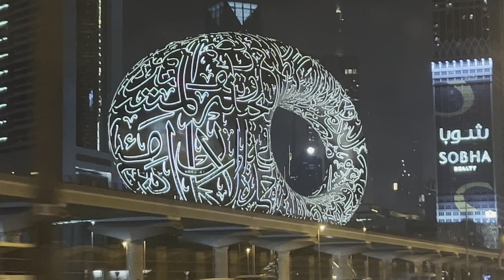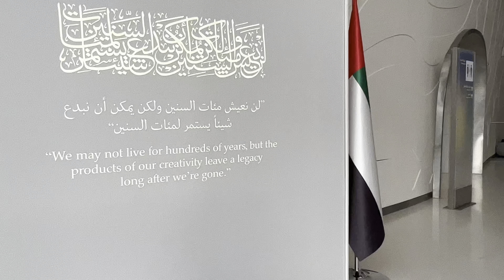Discover the Museum of the Future | Where Innovation Meets Imagination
Discover the Museum of the Future | A Journey into Tomorrow’s World
📖 Discover More:

Welcome to the Museum of the Future, a one-of-a-kind attraction in Dubai that blends technology, art, and imagination to shape the future. This incredible space is where innovation and creativity meet, offering visitors an unforgettable experience of what the future might look like. Explore mind-blowing exhibits, futuristic designs, and cutting-edge concepts that will inspire and challenge your thinking about the world to come.

✨ What’s Inside the Museum of the Future?

Groundbreaking exhibitions on AI, space exploration, and sustainable living
Immersive experiences showcasing next-gen technologies
Designs that push the boundaries of what’s possible
As the world evolves, so must we. The future isn’t something to wait for—it’s something we create. Let this museum spark your curiosity and motivate you to imagine new possibilities for tomorrow.

Hosted by Haji Moniere-Ahmad Ishqi-Sufi Noor